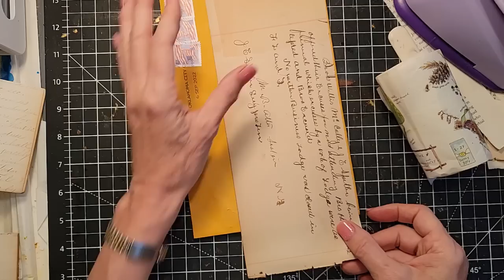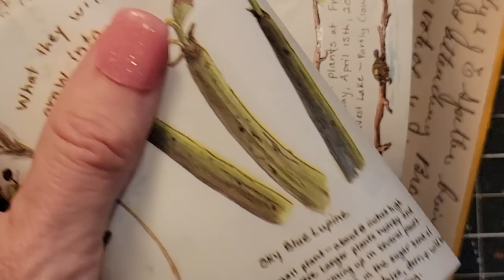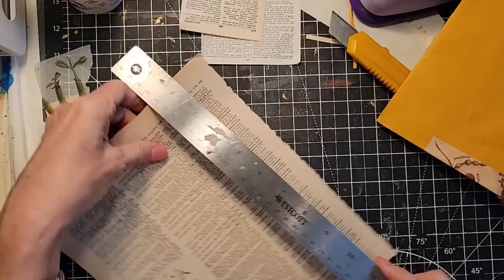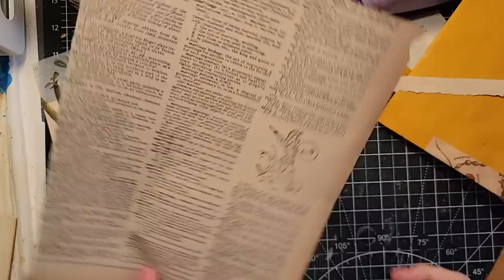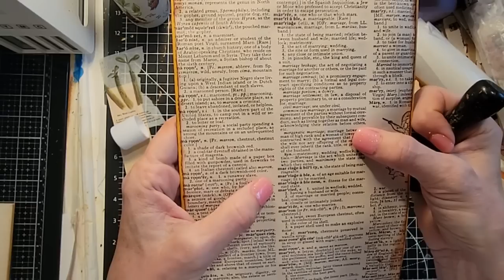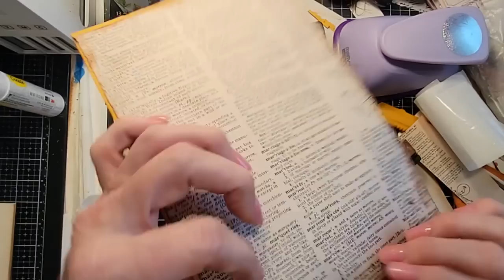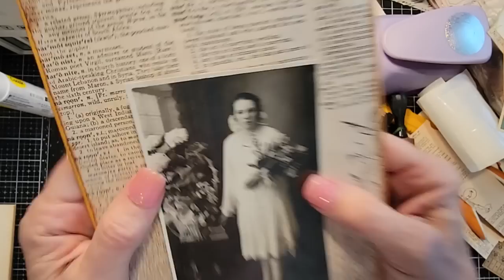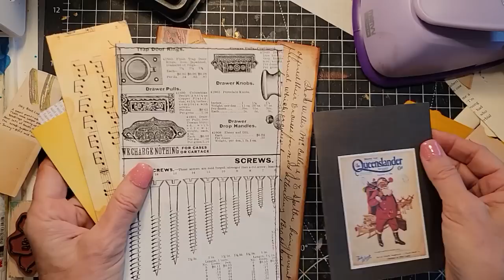GOT AN ENVELOPE? Easy Junk Journal Companion Idea! The Paper Outpost! :)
Add a fun and easy companion to any junk Journal! Create it, stuff it and have a blast making this stuffed masterboarded envelope pouch for your junk journal today! Use up that junk mail! :)

SEPTEMBER SPECIAL! Buy a Fundle (collection of old and interesting papers for junk journals) and get a free 5 page printed Digikit called "Fantastical Vintage Times!: No code or coupon needed! It will be automatically added to your purchase!

2. Then make a list of 10 names of Digikits (just the first 2-3 words), & send me the list via Etsy Message or email the list to or simply say "Surprise me!" :)